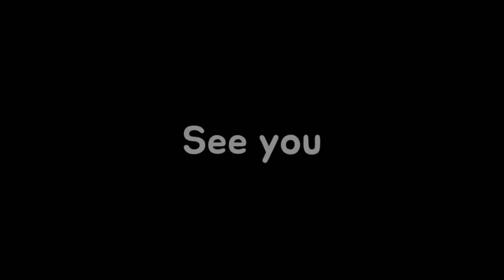How to adjust sensitivity of remote vibration alarm form Aliexpress